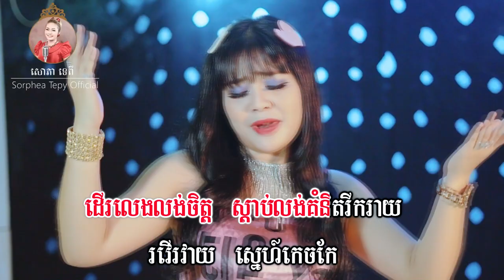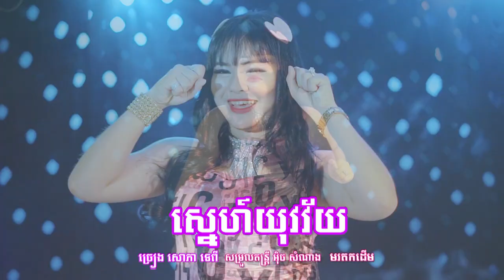ស្នេហ៍យុវវ័ _ ភ្លេងសុទ្ធ _ សោភាទេពី